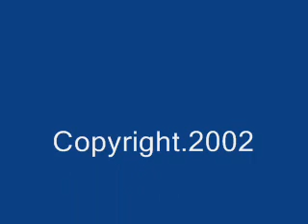Cherryville New Year Shooters Shooting-2002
The Cherryville New Year Shooters shoot in the New Year complete with a chant and musket blasts every New Year's Day. The Cherryville NC ritual is over 250 years old and is held to ward off witches and evil spirits.